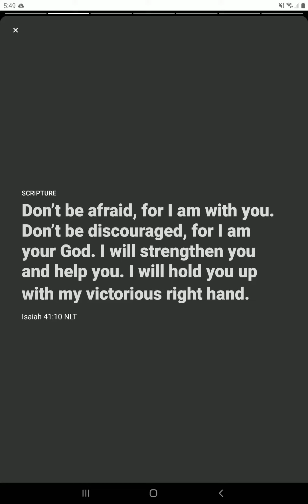388 God is with you Do not be afraid